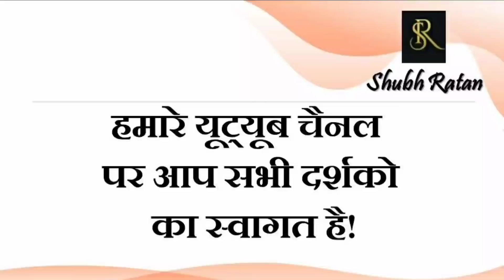भ्रष्टाचारियों और बाहुबलियों का होगा राजनीति में प्रवेश बंद। बड़ी भविष्यवाणी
कोरोना की तीसरी लहर और खात्मे की सबसे बड़ी भविष्यवाणी : Corona's third wave and biggest prediction of the end.

किसका होगा पंजाब, अमरिंदर सिंह, नवजोत सिंह सिद्धू या AAP  :  Whose Punjab will be Amarinder Singh, Navjot Singh Sidhu or AAP ?

गुप्त नवरात्रि सप्तम दिवस एक छोटा सा उपाय देगा शनि और मंगल के कष्टों से मुक्ति

किस तरह से उपाय हमारी जिंदगी को बदल सकते हैं। : How remedies can change our lives.